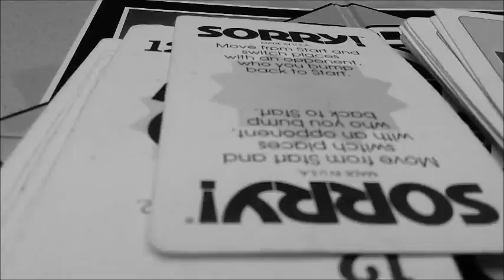Sari: Justin Bieber Video